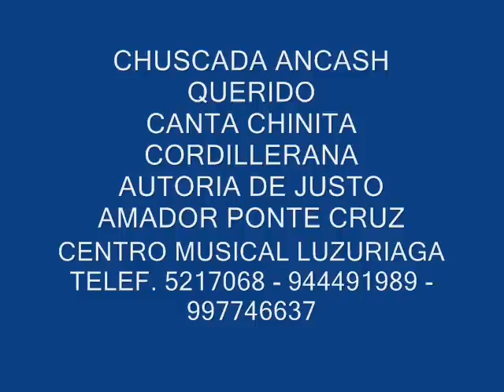CHUSCADA ANCASH QUERIDO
CHUSCADA ANCASH QUERIDO, DEDICADO A SU ANIVERSARIO- CANTA CHINITA CORDILLERANA , DE LA AUTORIA DE JUSTO AMADOR PONTE CRUZ - DIRECTOR DEL CENTRO MUSICAL LUZURIAGA - TELEF. 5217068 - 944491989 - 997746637